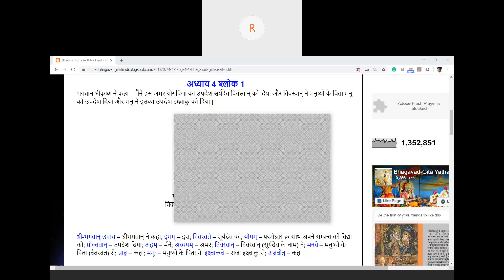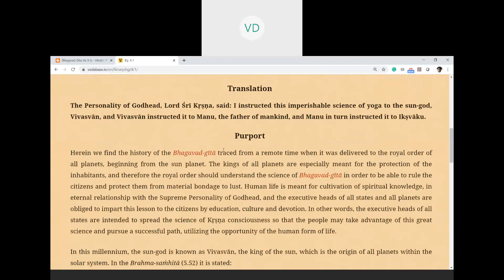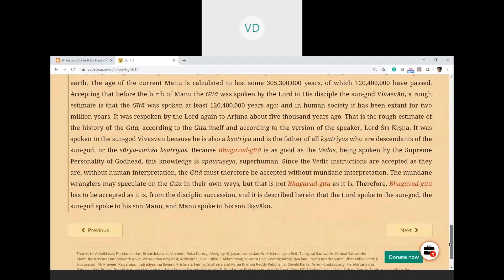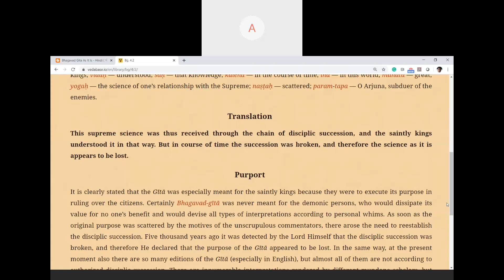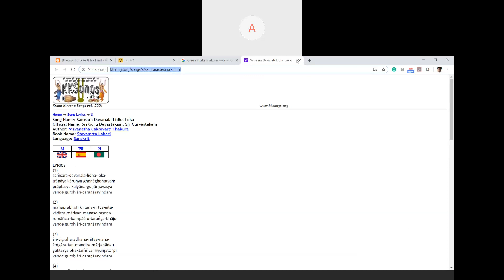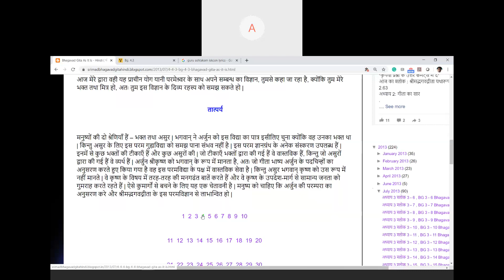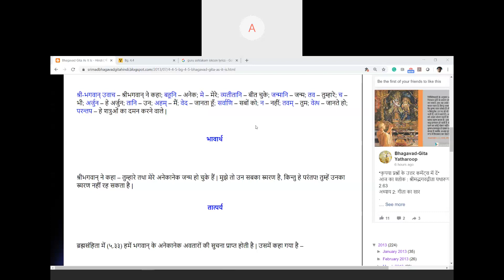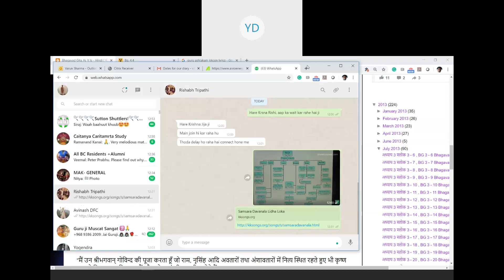Bhagavat Gita - Chapter 3 - 20th May 2020 - Hindi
Bhagavat Gita - Chapter 3 -  Hindi